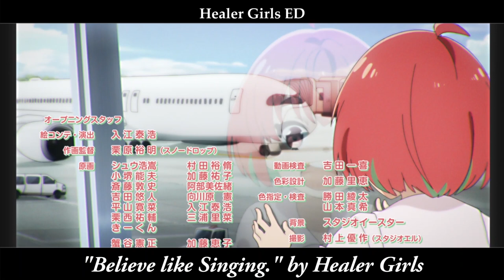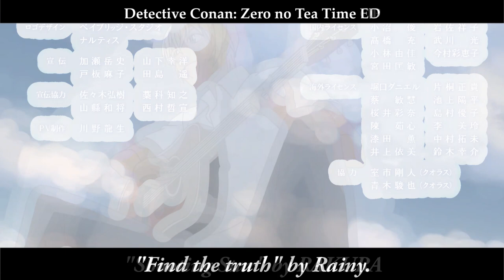Unranked Anisong Gatherings - Spring 2022 (Day 2)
Nijigasaki is back and still up and running ya'll! Kinda feels like 2020 again a bit. Best Ito Kashitaro we got since his Sousei no Onmyouji works, it seems. Duel Masters songs spew cringe. At least Healer Girls helps bring a breath of fresh air to this batch.